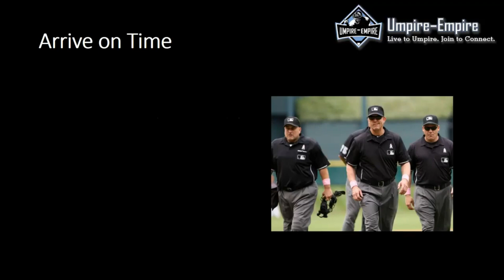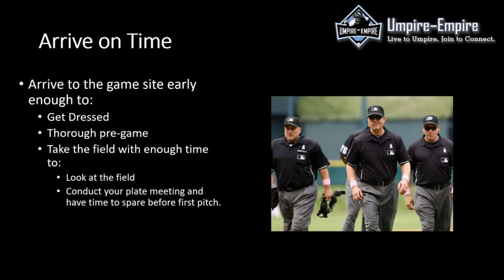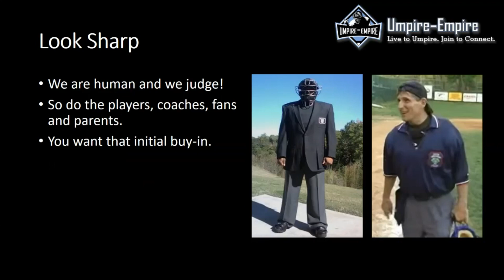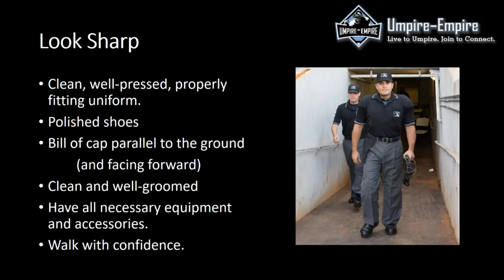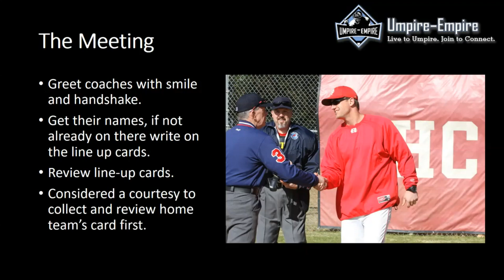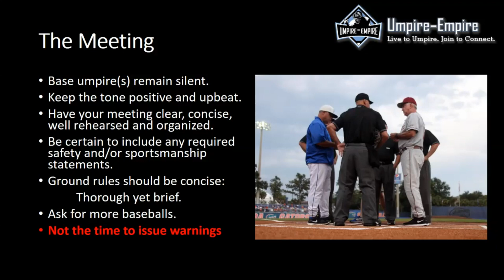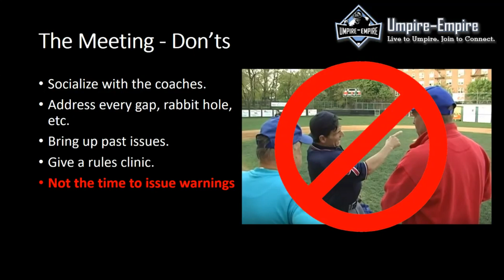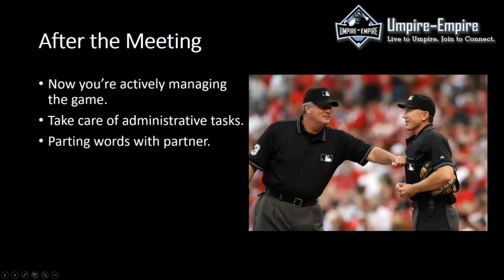Tips for Having a Great Plate Meeting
We discuss tips to help umpire's have a great plate meeting.

Do you have a quick tip post them below in the comments or join the discussion at Umpire-Empire.com